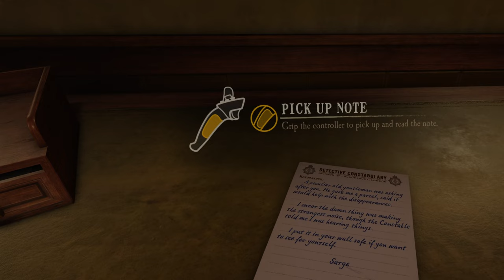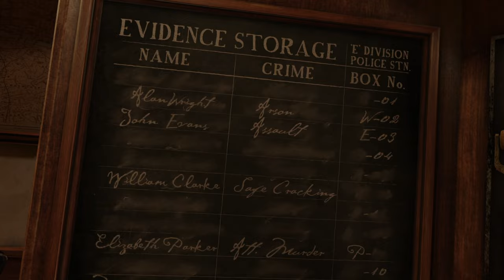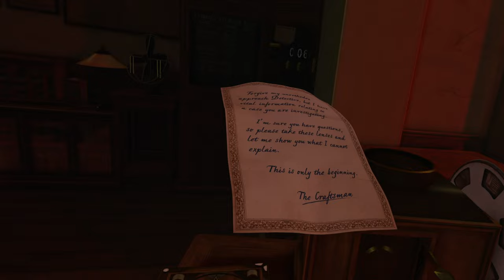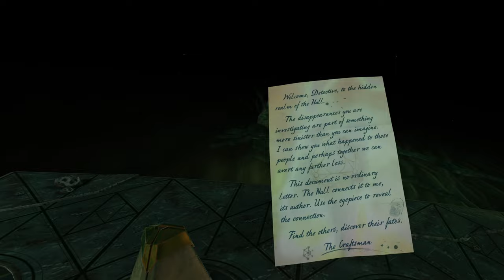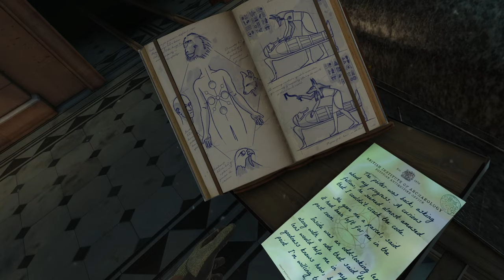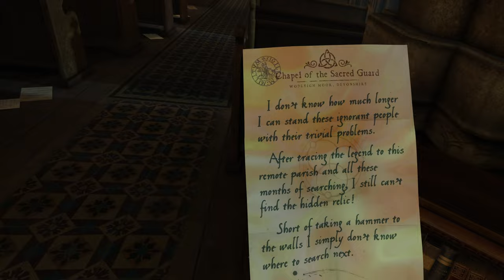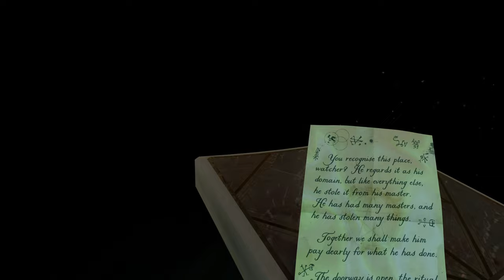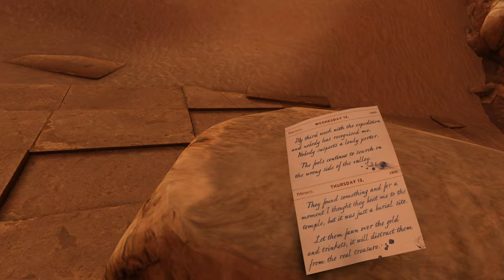The Room VR - A Dark Matter Gameplay (100th upload)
Incredible Virtual Reality game.  The British Institute of Archaeology, London, 1908: The disappearance of an esteemed Egyptologist prompts a Police investigation into the unknown. Explore cryptic locations, examine fantastic gadgets and uncover an otherworldly discovery which blurs the line between reality and illusion.
THIS IS MY 100TH VIDEO.  Game played using the Valve Index.